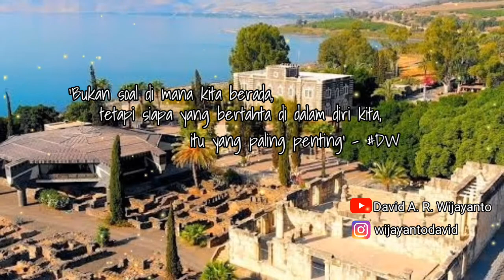CHRIST REVEALS IN US - PESAN PENGHARAPAN @ Kapernaum, Israel by David Wijayanto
TIM SHOOTING & EDITING:

** Bro Bram

** Bro Andy